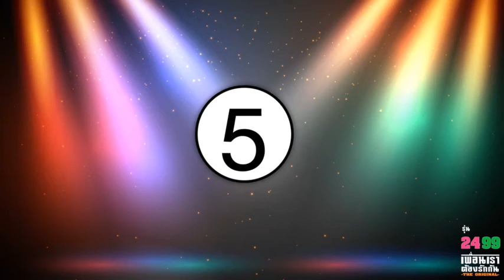samsen 2499 02